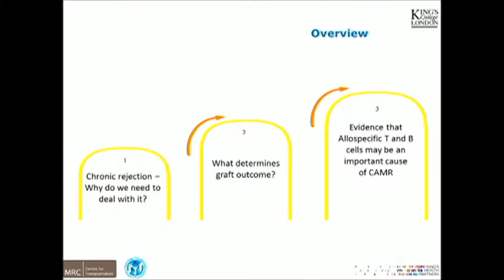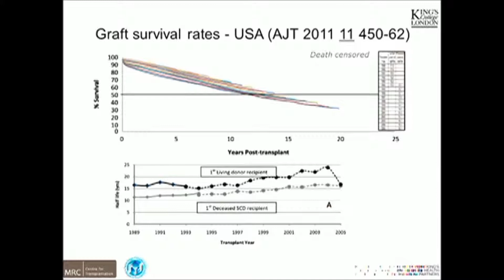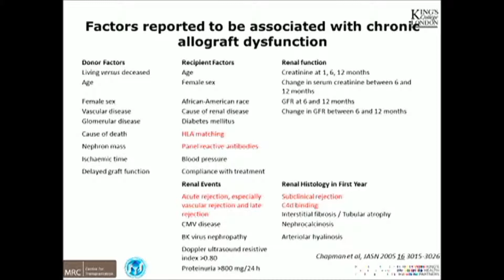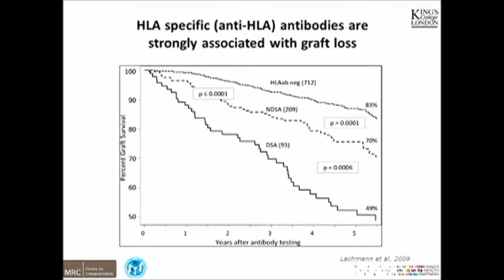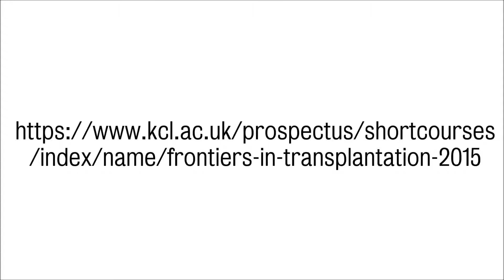"Mechanisms of Chronic Rejection" Dr Kin Yee Shiu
Watch an introduction to issues surrounding Mechanism's of Chronic Rejection, from former King's College PhD student and Consultant in Nephrology & Acute Medicine Dr Kin Yee Shiu. This lecture was delivered at the Frontiers in Transplantation 2013: Clinical Excellence through Innovation course at King's College London's Guy's Campus.

Registration is now open for Frontiers in Transplantation 2015, where these issues and others will be explored in more detail. This two-day course is for students, scientists and clinicians interested in translational transplantation biology with a focus on immunology of transplantation and State of the Art Liver and Bone Marrow Transplantation Research.